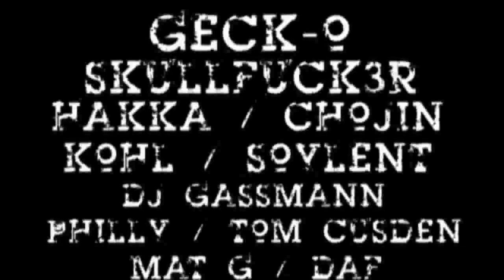Octane & Squelcher in assoc with Sinistry - August 2010 Trailer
Octane & Squelcher in assoc, with Sinistry return to the Lightbox on Friday August 6th 2010.

Room 1:
D-BLOCK & S-TE-FAN
DJ THERA
D4RK
GECK-O
STEINBECK
HAKKA
CHOJIN
MAT G

Room 2
A+D+A+M (LAB4)
SKULLFUCK3R
KOHL
SOYLENT
GASSMANN
PHILLY
TOM CUSDEN
DAF

Track: D4RK "N3MESIS" - Available soon on D4RK R3CORDS